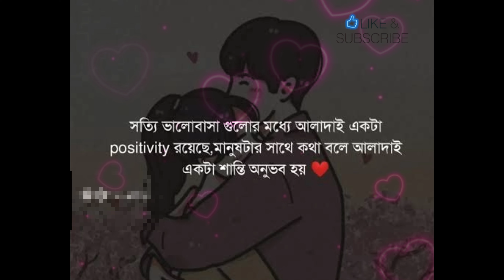ভালোবাসার স্ট্যাটাস,Lovely status in Bangla,প্রিয় মানুষকে নিয়ে কিছু রোমান্টিক ক্যাপশন,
this video I have shared with you some...hope you like the video. please subscribe the channel and turn on the bell icon and definitely share this video with your loved ones.

ভালোবাসার রোমান্টিক কথা New bangla LOVE Caption